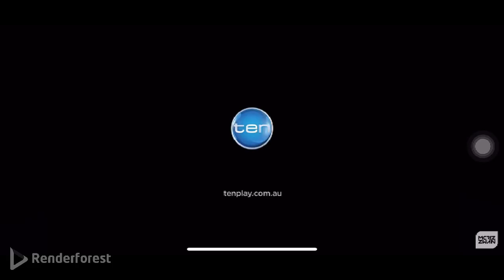Roblox Forklift Simulator gameplay part 2 📦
Forklift simulator moving in boxes 📦